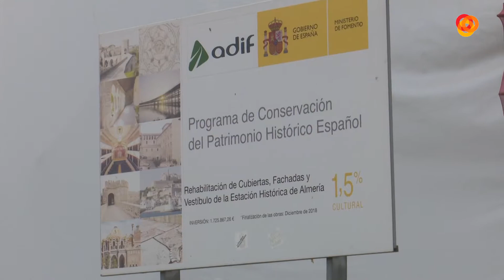Alcalde y ministro de Fomento acuerdan mantener la fecha de 2023 para el soterramiento y la llegada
Alcalde y ministro de Fomento acuerdan mantener la fecha de 2023 para el soterramiento y la llegada del AVE a la capital. Ambos abordan los asuntos pendientes entre ambas administraciones en una reunión que Fernández-Pacheco califica de muy productiva e invita a Ábalos a visitar la ciudad y conocer los ilusionantes proyectos que afronta